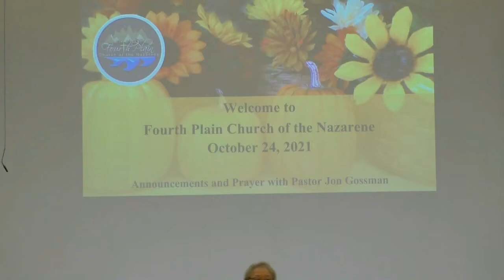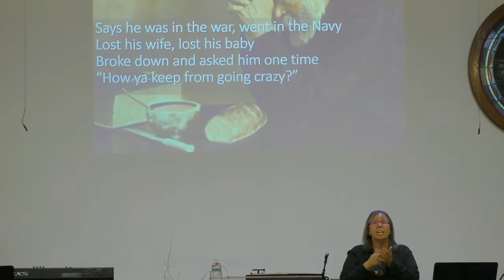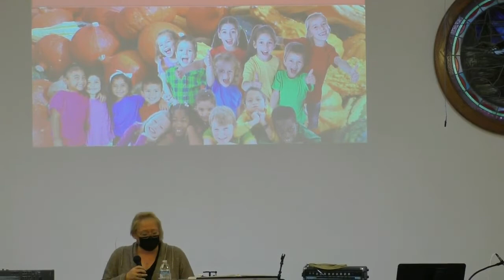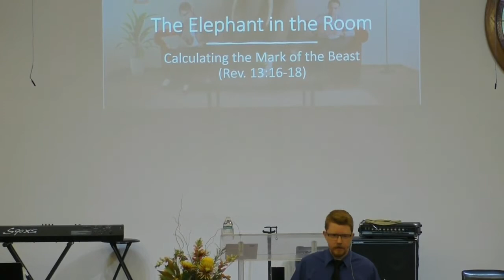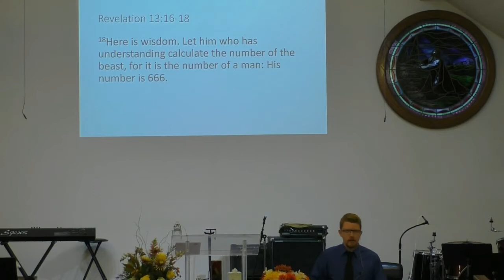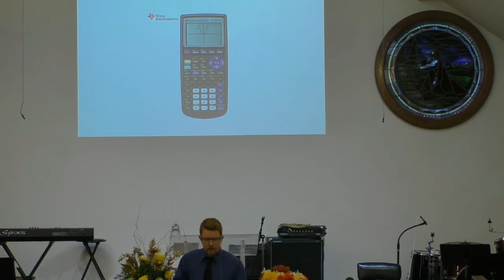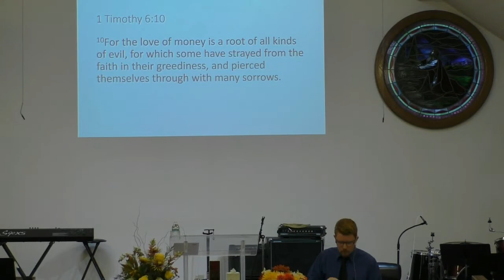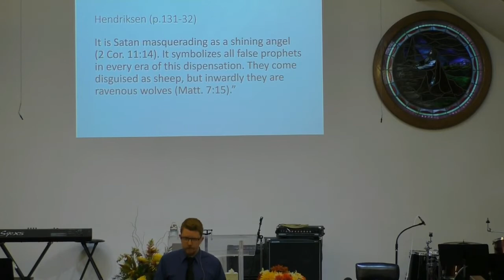“The Elephant in the Room” – Calculating the Mark of the Beast - October 24, 2021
Revelation 13:16-18
What I have learned since beginning to preach is how exactly pastors come up with their sermons.  It is quite a mystery. God seems to communicate to different pastors in different ways on what to preach and when to preach it. Lately my approach has been, What do my people need to hear? Where can I guide my flock? What is in the dark that needs to be brought into the light? I can go on forever about what I want to talk about, but that doesn’t always do everybody any good.

One recurring theme I keep overhearing in casual conversation is what it means to have the mark of the beast. I’ll be honest, this is a topic that I’ve hesitated to do simply because there are so many widespread opinions that just spread fear. But perhaps talking about it, maybe shedding some new perspective on it, will at least address the elephant in the room.

Our Scripture today comes from Revelation 13:16-18:
"16 He [the beast] causes all, both small and great, rich and poor, free and slave, to receive a mark on their right hand or on their foreheads, 17 and that no one may buy or sell except one who has the mark or the name of the beast, or the number of his name.
18 Here is wisdom. Let him who has understanding calculate the number of the beast, for it is the number of a man: His number is 666."

In this sermon, Pastor Jon reviews thoughts on the CoVid vaccine as the Mark of the Beast, how to calculate the number, and who the Beast actually is.